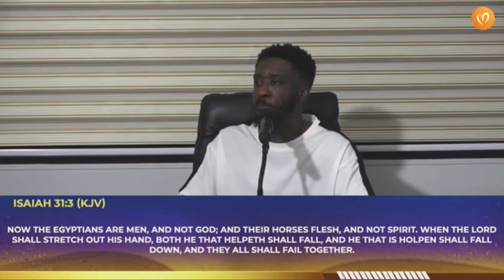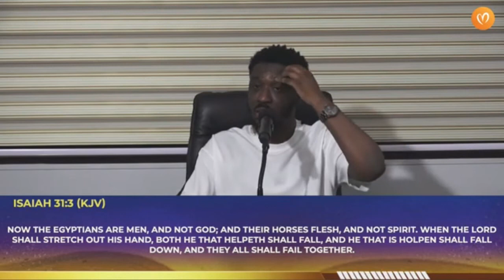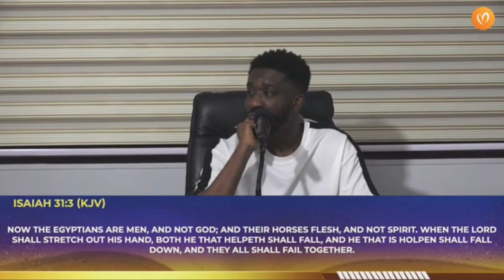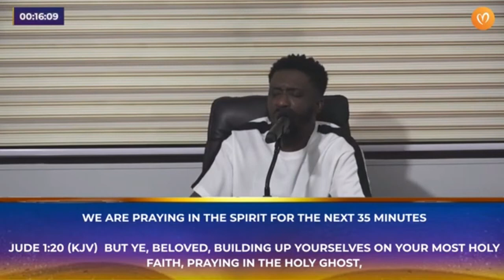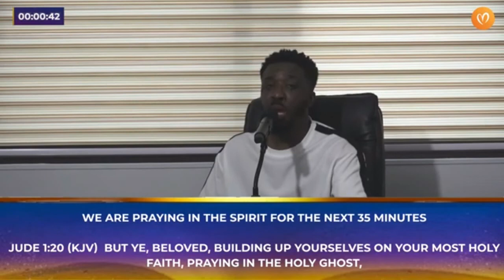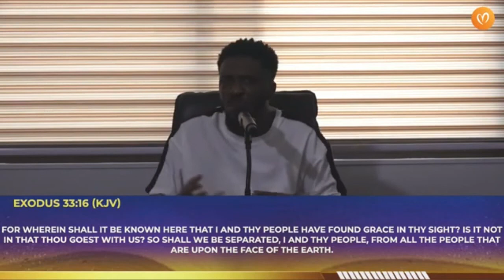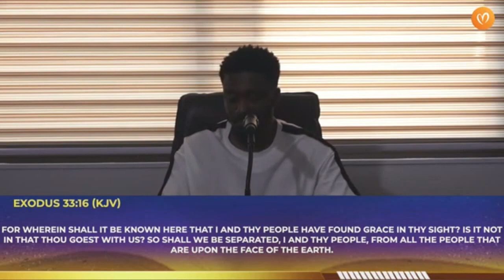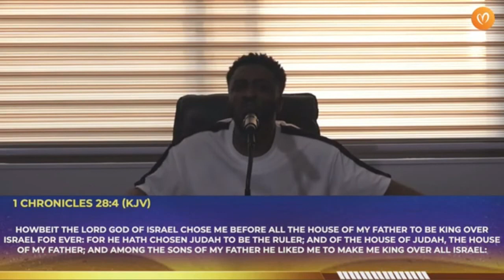Pastor Enoch The Help of God man's help is vain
In this powerful session, Pastor Enoch (Erock) of Christ Embassy Youth Church (CEYC Airport City) shares with us why we must only depend on God and not on man.